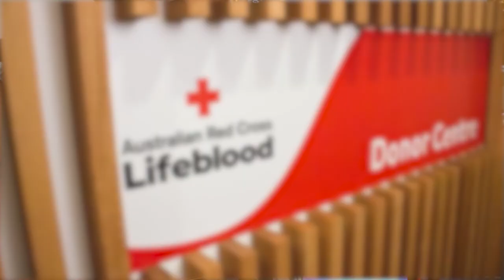We Are The Navy Band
The history of the Royal Australian Navy Band is rich and long-lasting, and the organisation continues to play an invaluable role in keeping Navy's image in the public consciousness ashore and at sea, maintaining one of the ADF's most consistent and significant public engagement profiles.

Custodians of naval tradition and ceremony, cultural ambassadors and rivers of an evolving Australian Navy, RAN Musicians promote awareness in the Australian and international communities of Navy's critical contribution to the nation. The RAN Band Reflects the quality of Navy's people and the values for which we all aspire - Service, Courage, Respect, Integrity and Excellence.